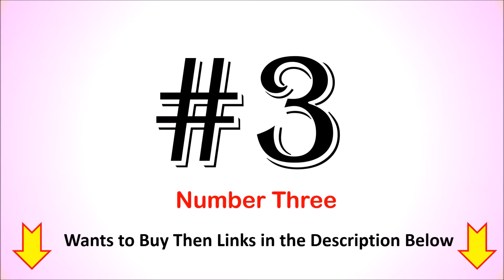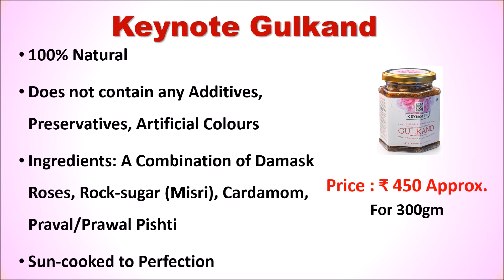Top 5 Best Gulkand in India 2020 | ROSE GULKAND ONLINE | गुलकंद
Top 5 Best Gulkand in India

List of Top 5 Best Gulkand

1. Keynote Gulkand

2. Leaf & Nectar Natural Gulkand

3. Bare Elixir Natural Organic Gulkand

4. CoralTribe Premium Quality Gulkand

5. Orgrain India Pushkar Raj Gulkand

Would you like to buy a Best pure Gulkand Online then here is the list of Top 5 Gulkand in India.
Follow us on::

Which is the best Gulkand?